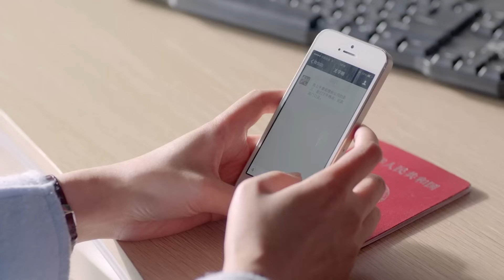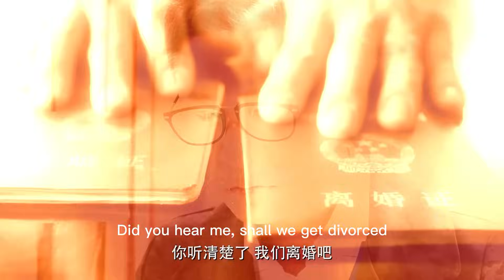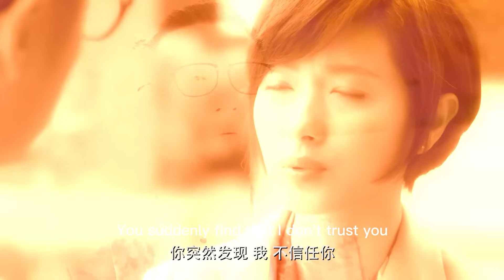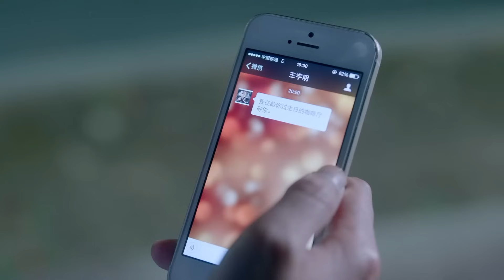妻子誤會丈夫非要離婚，得知真相後想復婚，丈夫卻說：離吧！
"33-jhyjxdd
💘【劇情簡介】該劇講述了老中青三代人在婚姻生活中不同的矛盾，以及在矛盾中不斷成長，最終各自收穫幸福的故事